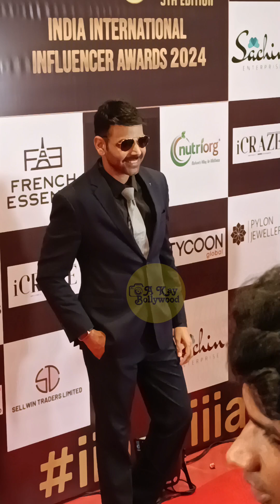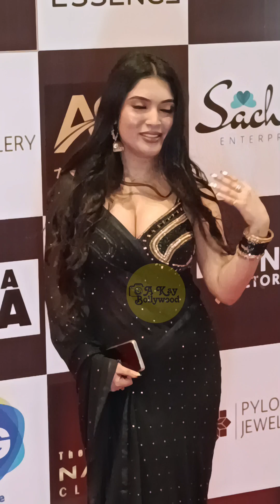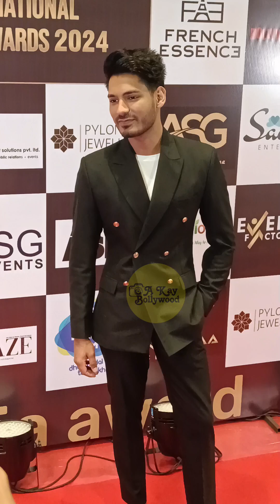INDIA INTERNATIONAL INFLUENCER AWARDS 2024 | Bebika Dhurve, Vishal Kotian, Monalisa, Anu Aggarwal